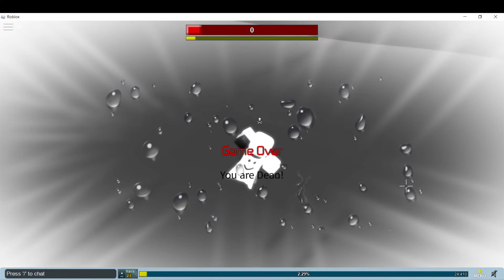r2da 2019: all gifts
christmas guys!